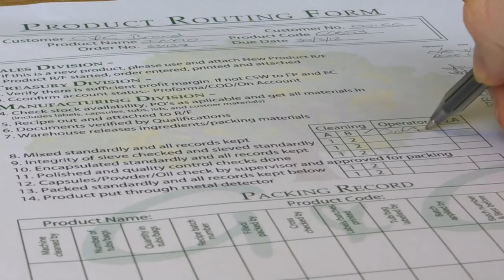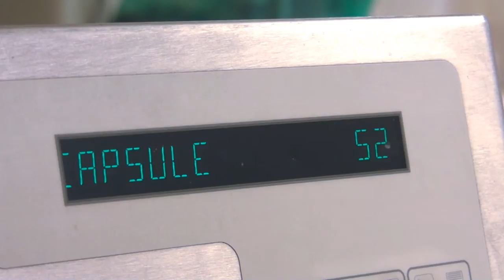G&G Vitamins - How are our vitamins made?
A short video showing the process used by G&G to manufacture and package vitamins. for more information.